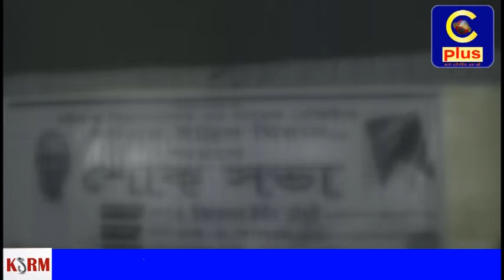হাটহাজারীর মাদার্শায় ইদ্রিস মিয়ার শোক সভায় তার নামে সড়ক বা ভবন চাইলেন বক্তারা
চট্টগ্রাম বিশ্ববিদ্যালয়ের সাবেক রেজিষ্টার ও মাদার্শার কৃতি সন্তান মরহুম ইদ্রিস মিয়া এর শোকসভা শুক্রবার (১৭নভেম্বর) সন্ধ্যায় মরহুমের নিজ বাড়ি মাদার্শাতে অনুষ্টিত হয়েছে।

উত্তর মাদার্শা ইউনিয়ন পরিষদের চেয়ারম্যান মনজুর হোসেন চৌধুরী মাসুদের সঞ্চালনায় লায়ন আহমদ হোসেনের সভাপতিত্বে এতে প্রধান আলোচক হিসেবে উপস্থিত ছিলেন চট্টগ্রাম জেলা পরিষদের চেয়ারম্যান ও উত্তর জেলা আওয়ালীগের সাধারণ সম্পাদক এম.এ সালাম,বিশেষ অতিথি ছিলেন রাউজান উপজেলা পরিষদের চেয়ারম্যান একেএম এহছানুল হায়দার চৌধুরী বাবুল,চট্টগ্রাম উন্নয়ন কর্তৃপক্ষের সদস্য জসিম উদ্দিন শাহ ও আলহাজ্ব জাফর আহমেদ,আলহাজ্ব নাছির উদ্দিন চৌধুরী,জাহাঙ্গীর হোসেন চৌধুরী,চট্টগ্রাম উত্তর জেলা যুবলীগের সাধারণ সম্পাদক এস.এম রাশেদুল আলম,দক্ষিণ মাদার্শার ইউপি চেয়ারম্যান এম.এ মজিদ,নাজিমুল হক চৌধুরী,অধ্যাপক ইকবাল হোসেন,কাজী মোঃ মহসিন ও এলাকার গণ্যমান্য ব্যক্তিবর্গ।

উক্ত শোক সভায় বক্তারা বলেন,ইদ্রিস মিয়া ছিলেন একজন সত্য মানুষ এবং তিনি সব সময় এলাকার মানুষের জন্য কাজ করে গেছেন। আমরা মাদার্শা ইউনিয়নে যে কোন স্থানে তার নামে যদি কোন একটি রাস্তা বা স্কুল কলেজের ভবন করতে পারি তা হলে ইদ্রিস মিয়াএর কিছুটা ঋণ শোধ করতে পারব এবং এর মাধ্যমে তার স্মৃতি সারা জীবন আমাদের মাঝে বেচেঁ থাকবে।